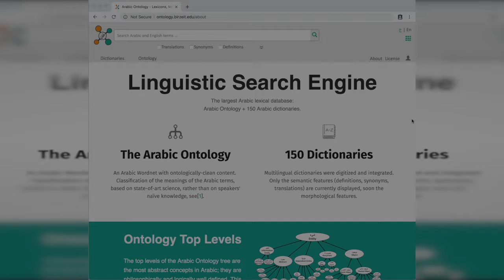Birzeit University launches a linguistic search engine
Birzeit University launched a linguistic search engine with 150 multilingual lexicons and a linguistic ontology for Arabic, on Tuesday, September 25, 2018.
The search engine contains the world’s largest Arabic lexical database, which is a non-profit, long-term research project that aims to provide people with an innovative tool to find translations, synonyms, and definitions in all domains and disciplines.